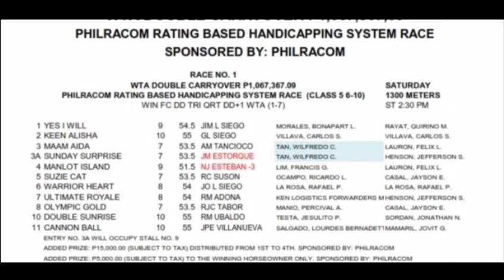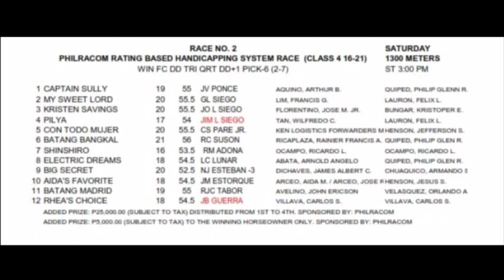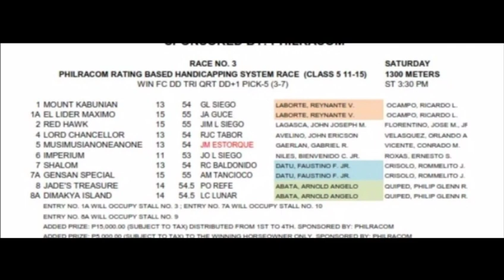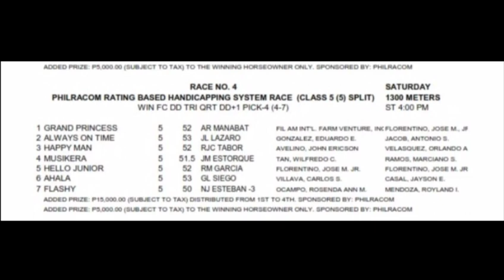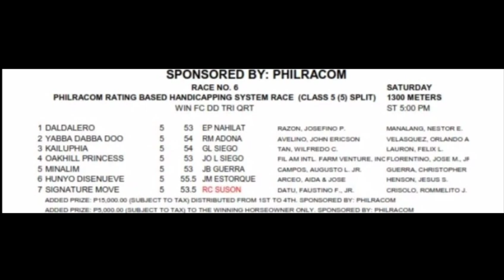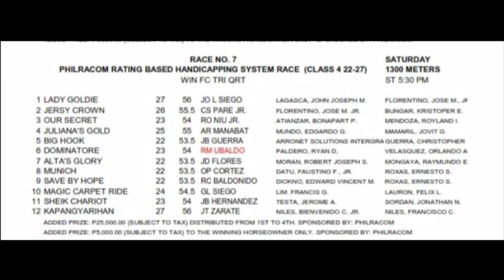PRCI RACING TIPS Oct. 9, 2021